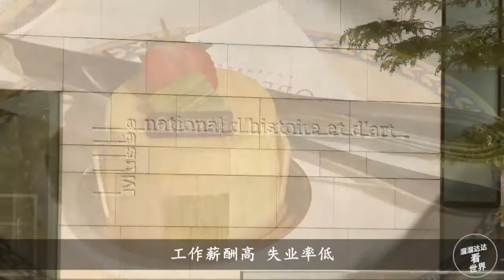《溜溜达达看世界》136 人均收入71万是怎样体验？直击欧洲超级富国，百米之内必见豪车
人均收入71万是怎样的体验？走进欧洲超级富国去见识一下，这个面积不足上海一半的袖珍小国，人均收入却常年稳居全球第一宝座，百米之内必见豪车，厉害了！这么豪！